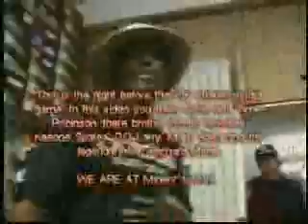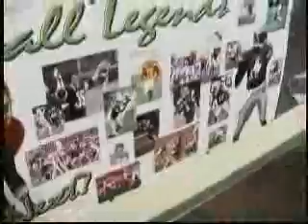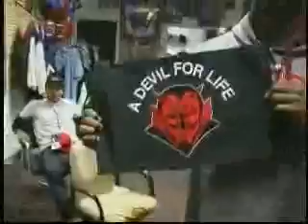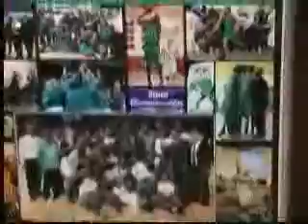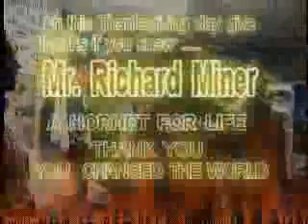Mr RICHARD MINER SOUTHEAST SAN DIEGO LEGEND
The night before the BASKETBALL CIF CHAMPIONSHIP WITH
Tyree & Tyrell Robinson'''Scotty Goodloe Keone Spates' OG Larry Mark Baca
and the LEGENDARY MR. RICHARD MINER